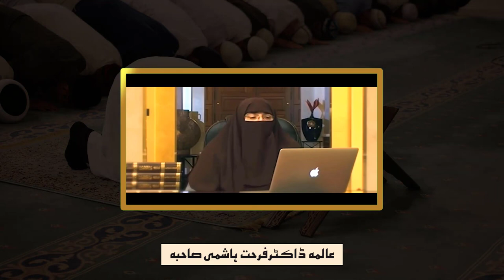Quran Pak Ke Sajde Ka Tarika Sajda e Tilawat Ka Tarika Dr Farhat Hashmi Sahiba